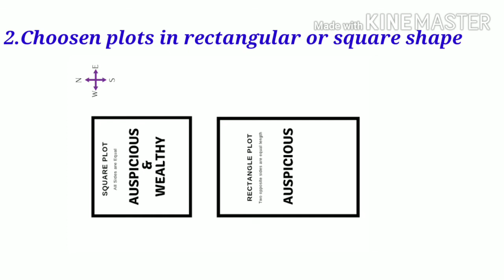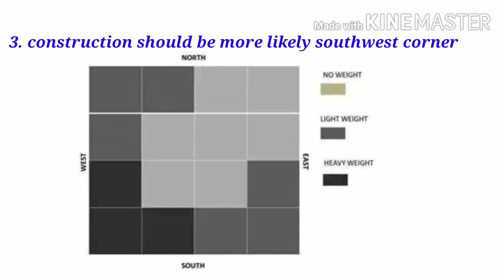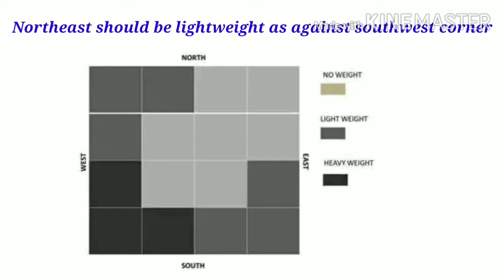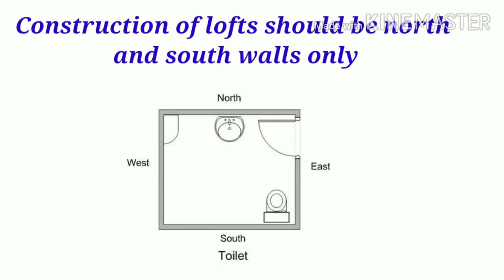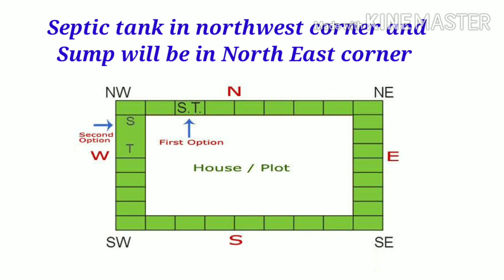Basic vastu for construction of house explanation in tamil